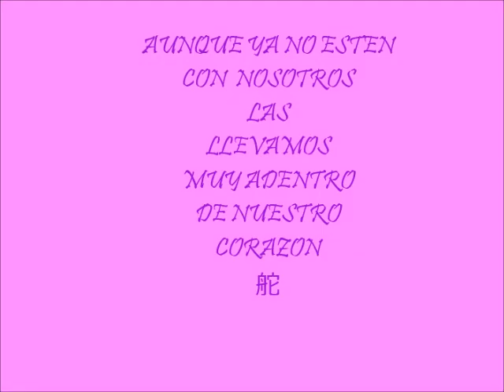A MIS AMORES.